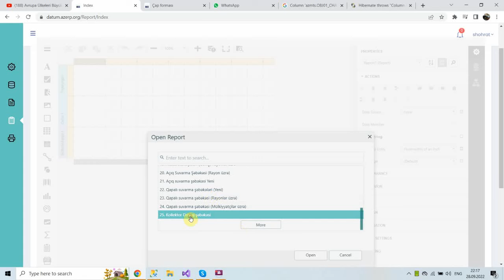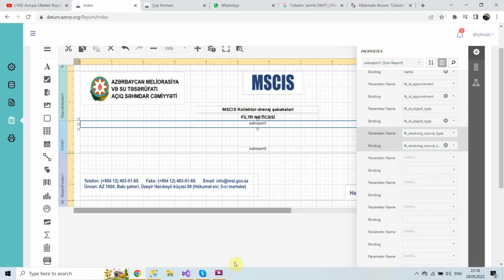Devextreme report designer